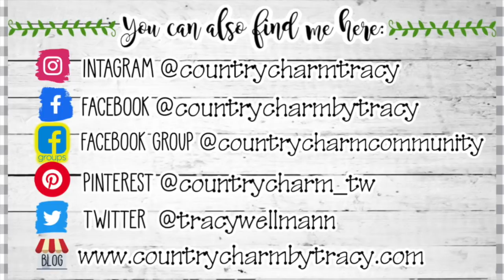🐰💕Rustic Farmhouse Bunnies using Scrap Wood and Special Ears | Hand Painted Easter Decor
In this video I'm sharing painting tips of how I made some rustic farmhouse bunnies.
Join my FREE Facebook C O U N T R Y   C H A R M   C O M M U N I T Y:

Most used S U P P L I E S:
🌟 - Tiny Attacher stapler refill
🌟 - Hot Glue Pink Finger Caps
🌟 - Needle Nose Pliers
🌟 - Tack Cloths

SCISSORS
🌟 - Cutter Bee Precision Scissors
🌟 - Tonic Studios NOM309477 Tim Holtz Kushgrip Non-Stick Micro Serrated Scissors - 7"
🌟 - Tonic Studios Tim Holtz 819 Titanium Kush Grip Non-Stick Micro Serrated Shear
🌟 - Piercing Tool

PAINT BRUSHES
🌟 - One Stroke Brushes - set of 10
🌟 - One Stroke Brushes with Fan Brush pack

GLUE and ADHESIVES
🌟 Gorilla Hot Glue Gun
🌟 Rapid Fuse Glue
🌟 Mod Podge

MARKERS and PAINT
🌟 - Delta Gloss Varnish
🌟 - Folk Art Crackle Medium
🌟 - Sharpie black marker (fine point
🌟 - Sharpie black marker (ultra fine point)

C O U N T R Y   C H A R M   C O M M U N I T Y: (answer the question to be approved please)

F A V O R I T E   T O O L S  and  P R O D U C T S

Send me a friend letter:
Tracy ~ Country Charm by Tracy
2628 Hwy. 36 South PMB: 120
Brenham, Texas 77833